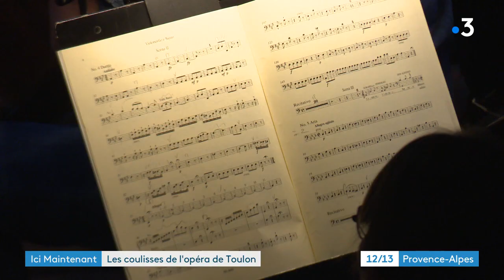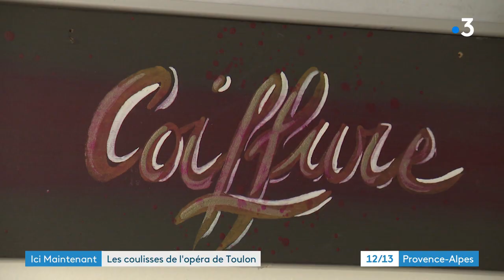L’opéra de Toulon, un lieu des arts et de la musique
Ballet, chant lyrique ou encore théâtre : l’opéra tel que nous le connaissons possède bien des visages, mais ici à Toulon, il s’incarne en un lieu : l’opéra de Toulon.

Intervenants :

Laurence Monti, Violoniste supersoliste
Olivier Meyer, Chef Machiniste
Jérôme Brunetiere, directeur de l'Opéra de Toulon
Virginie Peyre, chef maquilleuse
Stéphane Martucci, directeur de production de l'Opéra de Toulon

Un reportage de :

PERRIER Loïc
GARAT Sylvie
DIDELOT Sophie
MOUREN Sophie